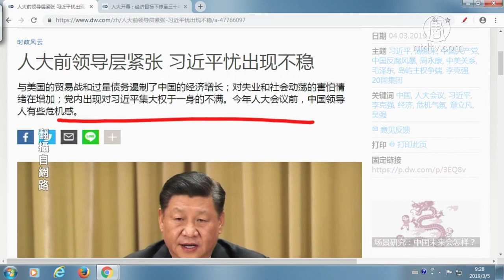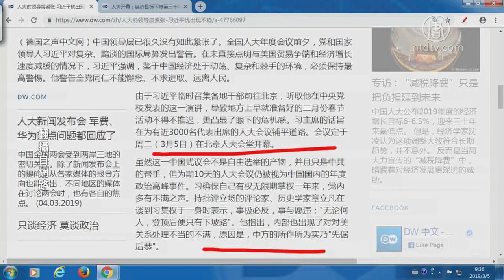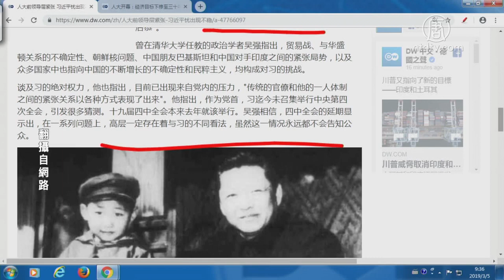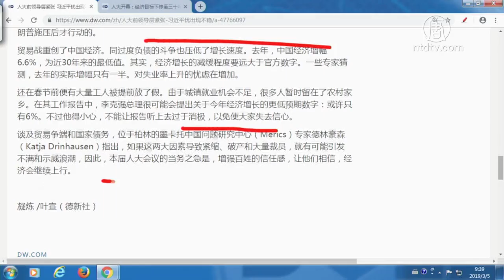人大前领导层紧张 习近平忧出现不稳【中国禁闻】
【新唐人2019年03月05日讯】

提要

人大前领导层紧张 习近平忧出现不稳